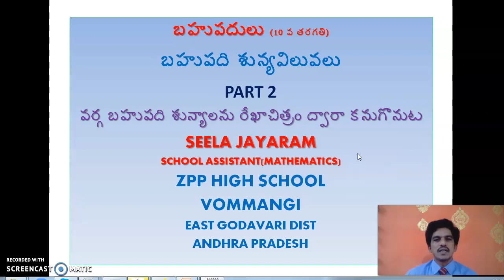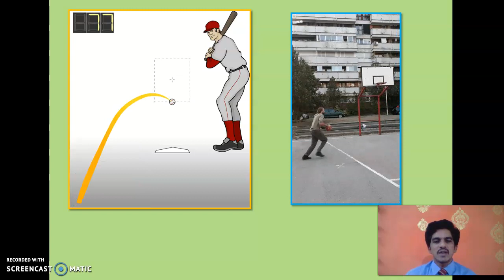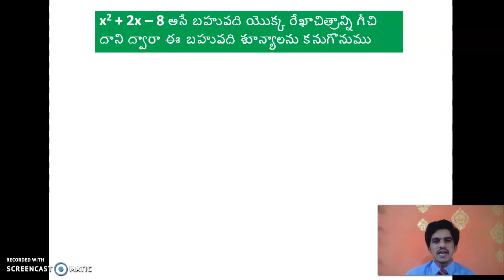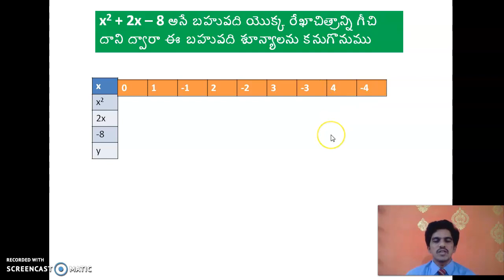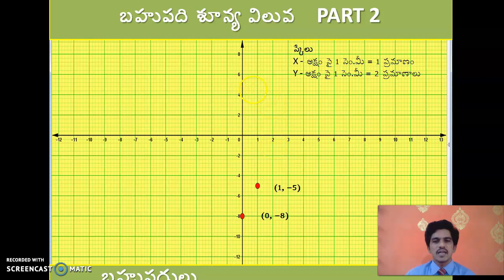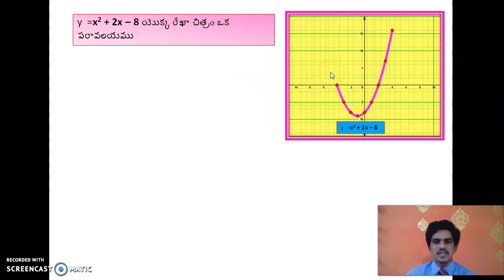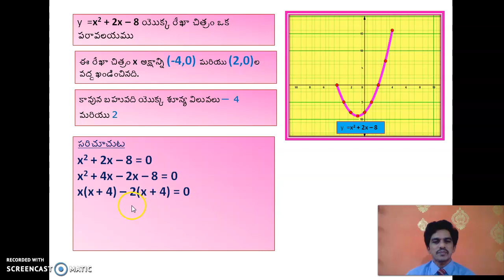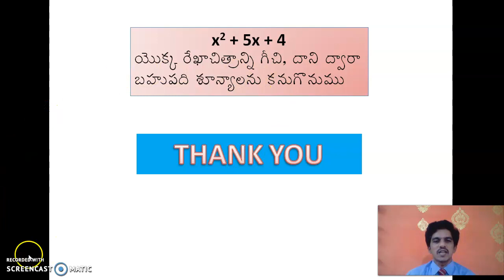GRAPH OF A QUADRATIC POLYNOMIAL TELUGU MEDIUM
ZERO OF A QUADRATIC POLYNOMIAL CLASS 10 MATHEMATICS TELUGU MEDIUM